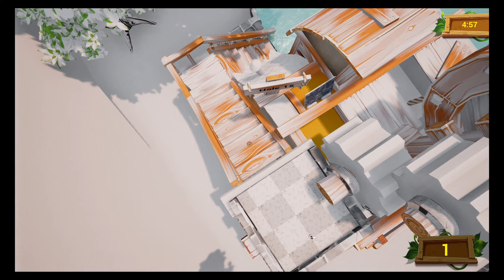🏌️ Noch eine schnelle - Golf It! #036 - Let´s Play | German 🏌️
🏌️ Eine Runde Minigolf 🏌️

Mitspieler

Das Spiel

Golf It! is a multiplayer Minigolf game with focus on a dynamic, fun and creative multiplayer experience. One of the most exciting features is a Multiplayer Editor, where you can build and play custom maps together with your friends.

This version of the game features at least 4 different maps with 18 holes each: Grassland, Winterland, Graveyard and Mines. A 5th map called Pirates Cove can already be played, but it is still under construction. Every map has unique gameplay features and different aesthetics. Every asset of each area and more will be available for you inside the Multiplayer Editor and you are free to mix them all together to create the map of your desires! Currently there are over 1.000 placeable objects inside the Multiplayer Editor!

To have a more fun and different experience each time you play, we are using a ball hitting system which is based on the speed of the mouse. The faster you swing your mouse the harder you will hit the ball. It takes more experience and practice to hit that precious hole in one every time.

Kommentiertes Gameplay des Spiels Golf It! aus dem Hause Perfuse Entertainment.